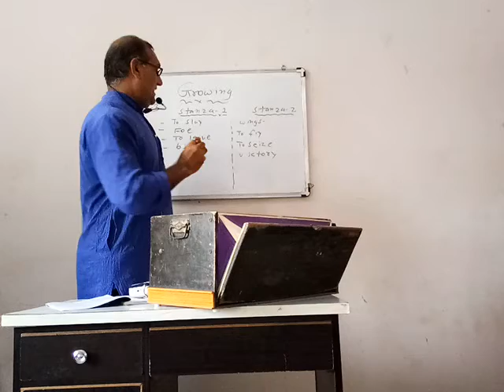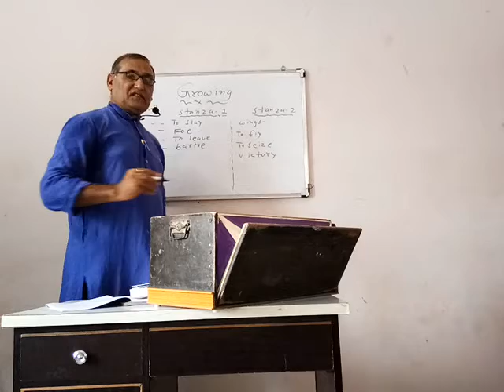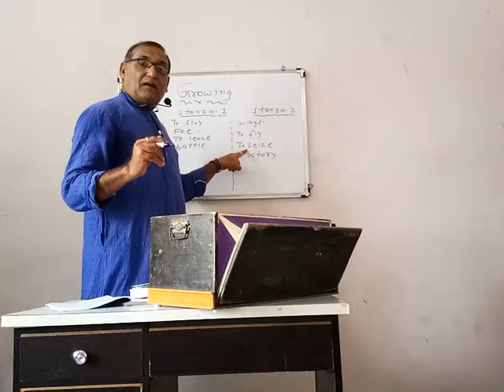English std 10 Poem 3 Part 1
Mr. N.M Dave sir M.A.B.Ed